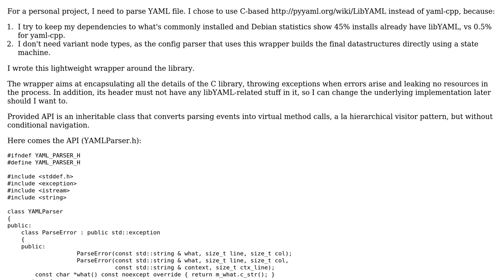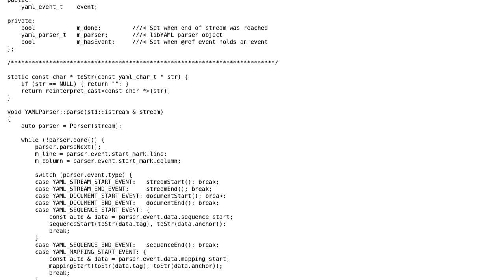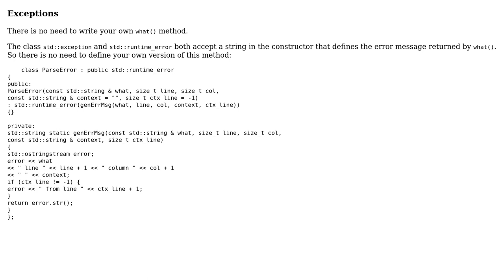Code Review: Simple C++ wrapper over libYAML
With thanks & praise to God, and with thanks to the many people who have made this project possible! | Content (except music & images) licensed under CC BY-SA | Music | Images & others | With thanks to user spectras user Martin York user 200_success and the Stack Exchange Network Trademarks are property of their respective owners. You are responsible for your own actions.